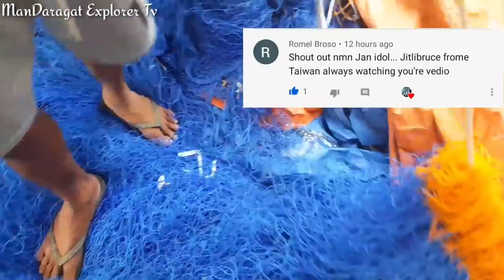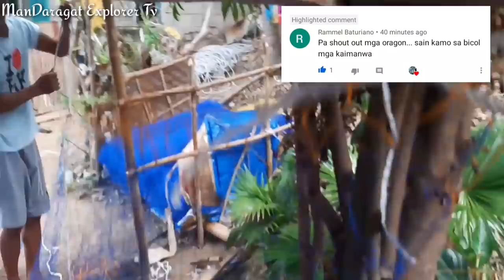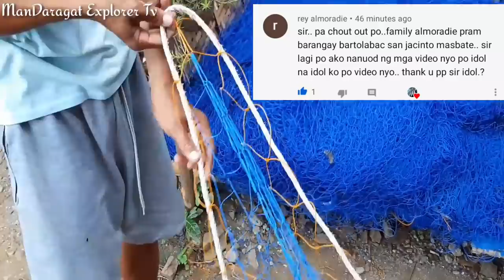FISHNET USE TO CATCH TUNA,TANIGE,MARLIN AND BARRACUDA | LAMBAT NA MAGALING HUMULI NG TUNA,TANIGE-P2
Part 2 - Tutorial video po ng lambat na mainam na panghuli ng tuna,tanige,marlin and barracuda
Net size- 3.5/24

part 1 paano gumawa ng lambat

- crabs caught on traditional fish net

- Saan itinatago ang bangka kapag may bagyo

Blue Marlin nahuli sa traditinal na lambat

Bluefin Tuna at Barracuda huli sa lambat

Kinilaw na tanguege,Tanige

Bisugo fishing in the phillipines

Paano lumangoy in 3 easy step

Giant sword fish caught on handline fishing

Traditional na panghuhuli ng pusit/squid

Spearfishing|pamamana

Spear fishing|pamamana part 2

Bullet tuna-tulungan
Chub mackerel-lumahan

Ibat ibang uri ng isda na nahuhuli sa lambat

How to operare pangking anod
Panking kalabaw

Nakahuli sila ng tanige-tanguege
Tambakol-Tuna

Pagligtas sa pawikan, Sea turtle
Marine turtle

Paano manghuli na tanige-tanguge
Bluefin tuna-tambakol